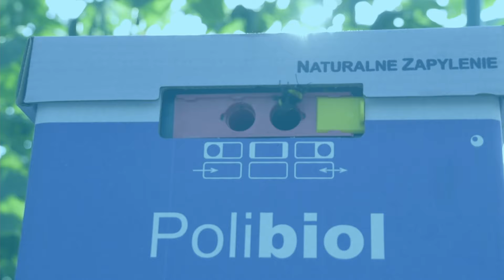Trzmiele do zapylania - ilu uli potrzebuję?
Ilu uli potrzebuję, by zapylanie było jak najbardziej efektywne.
To jedno z najczęściej zadawanych pytań przy wyborze trzmieli. Odpowiedź na to pytanie zawarta jest w tym odcinku naszego poradnika na temat trzmieli do zapylania.

Dowiesz się z niego ile owadów, a tym samym uli potrzebujesz do szklarni, a ile do przydomowej działki czy do upraw sadowniczych.